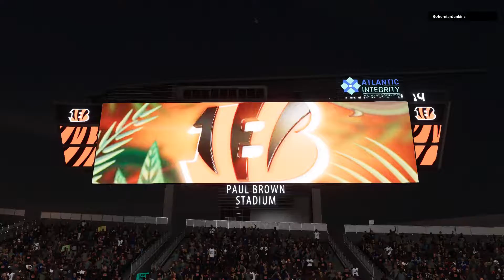Joe Burrow "Shiesty" Is ready For The Lombardi Trophy! Staying Cool Under Pressure - Madden 22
Dallas Cowboys Vs Cincinnati Bengals Madden 22 Ranked Gameplay

Joe Burrow Is ready for all the Pressure and smoke! Tee Higgins and Jamar Chase need to show out along with the defense... The Jungle is open for hunting

And As always peaceout and have a great day!